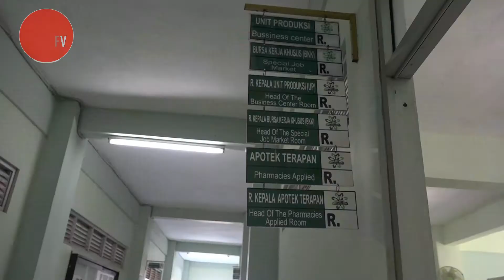H. Ahmad Sukarna, SH : SMK Farmasi Annisa Menjawab Kebutuhan Pasar